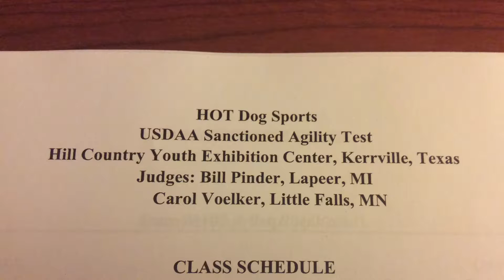HOT Dog Sports USDAA Agility Trial, 04/03/2015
Team Dare to be Frank at the HOT Dog Sports USDAA agility trial in Kerrville, April 3, 2015